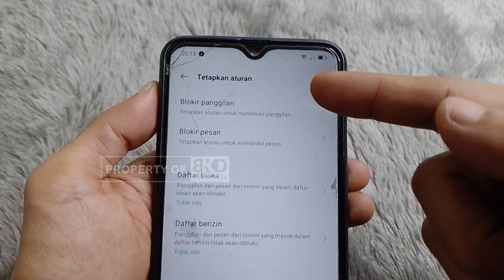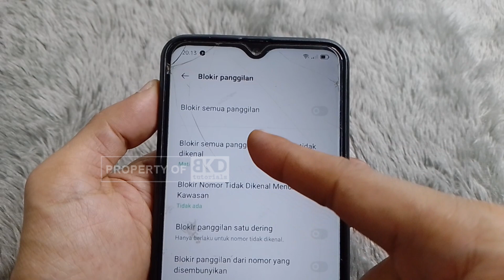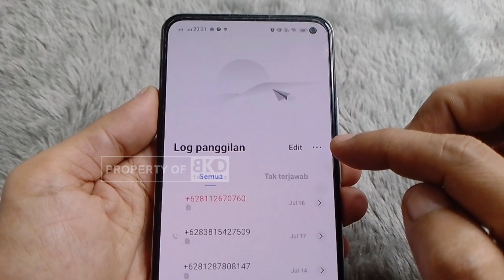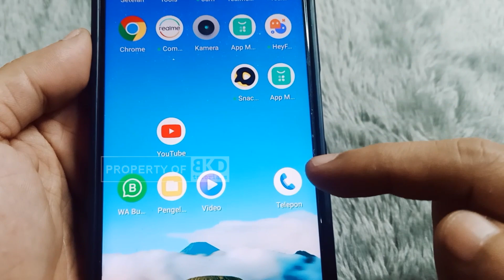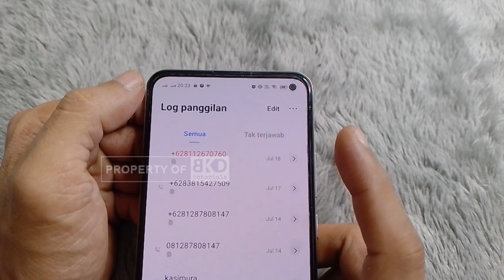Cara Praktis Blokir Nomor HP yang Tidak Di Kenal | Blokir Nomor HP Orang Lain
Halo BKDers!
Divideo kali ini mimin share cara blokir nomor hp yang tidak dikenal atau blokir nomor orang lain yang tidak ada di kontak kita agar mereka tidak bisa menghubungi.

Memang terkadang memblokir nomor yang tidak dikenal itu penting, karena sering kali kita merasa terganggu dengan nomor-nomor yang tidak ada di kontak tetapi selalu menelpon.

Tapi apapun alasannya, untuk memblokir nomor handphone yang tidak ada dikontak kita itu sangat mudah, silakan simak tutorialnya sampai selesai. Karena tutorial ini lengkap untuk semua merk hp, baik untuk memblokir nomor hp tak dikenal pada hp samsung, oppo, vivo, realme dan lain lain.

Tagged: Blokir nomor handphone tidak dinekal, blokir nomor hp orang lain, blokir no hp xiomi, blokir nomor hp oppo, cara blokir nomor handphone hp oppo, blokir nomor hp samsung, cara blokir nomor handphone,